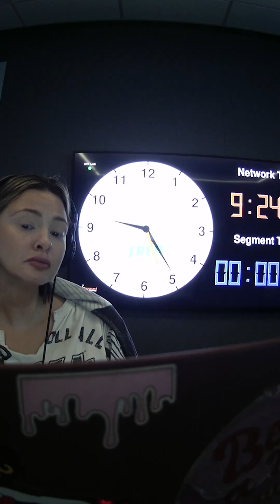How Many Drinks?